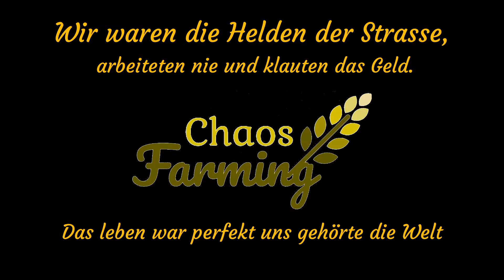ARK RP Die Verbannung #6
In diesem RP sind wir dieses mal auf dem Planeten ARK.
Mein Gangsterkumpel Jasper und Ich wurden vom Richter red nicht schnell,
hierher verbannt als eine Art Haft.
Die Gesellschaft verbannt in dieser Epoche ihre Sträflinge auf irgendwelche Planeten und setzt ihnen Micro Chips ein um sie dort zu kontrollieren. Aber wir werden auch hier unseren Spaß haben. Vielleicht wird sich mit anderen Häftlingen ja was organisieren lassen?

Bei weiteren fragen einfach auf unseren TS: 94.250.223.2:15098 erscheinen.

Für alle die bei uns mitmachen wollen (ab 18)

Auch interessant
BerlinPlaysGames

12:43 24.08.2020